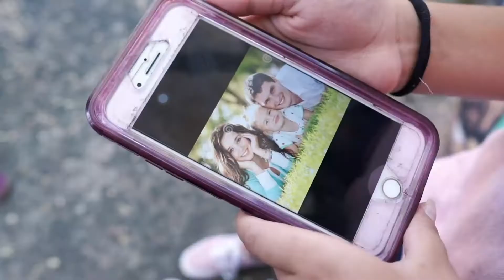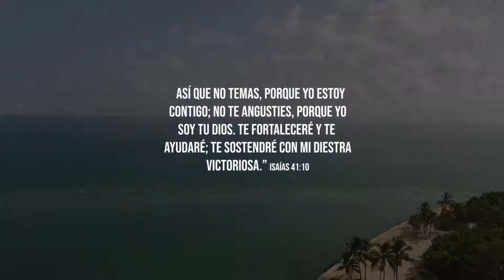Jaydan ft. Marcos Yaroide - Todo Lo Que Soy (Video Oficial) _ ESTRENO 2018 Cristiana Urbana